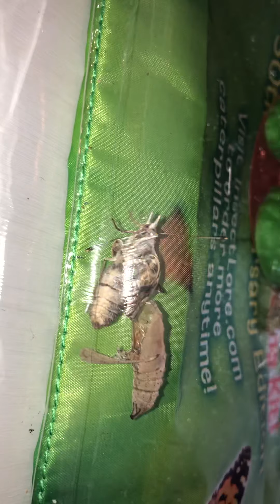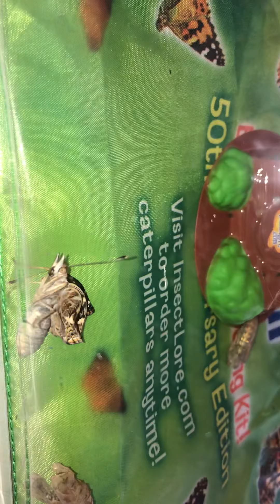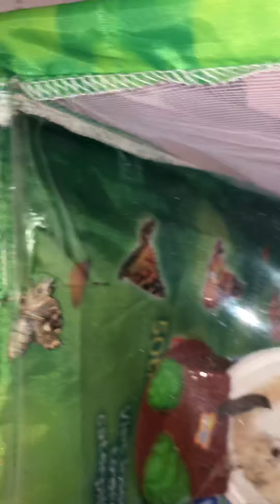April 26, 2020